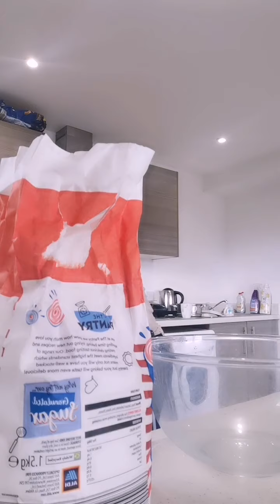The perfect tasty chicken dinner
Garlic & Rosemary chicken perfect seasoned roasties mustard an mint mash caramalised carrots perfect fluffy yorkshire puddings stuffing an gorgeous gravy